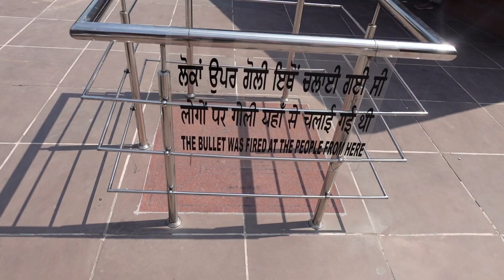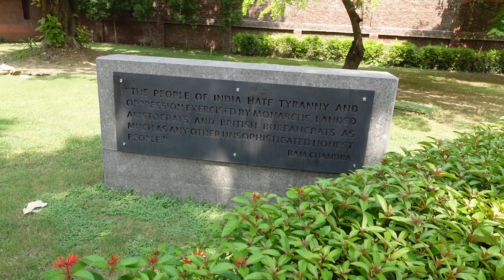Jallianwala Bagh 🇮🇳 | "WHY DID WE DO THIS?" Amritsar | India